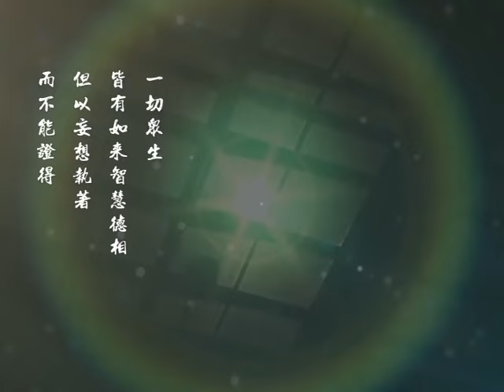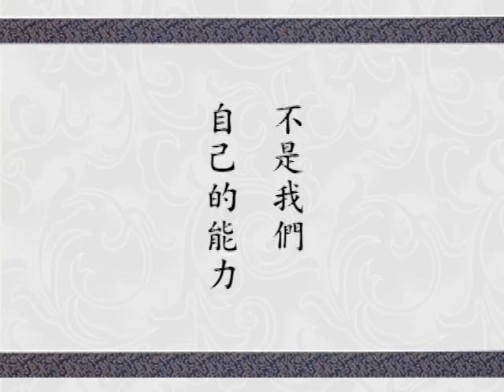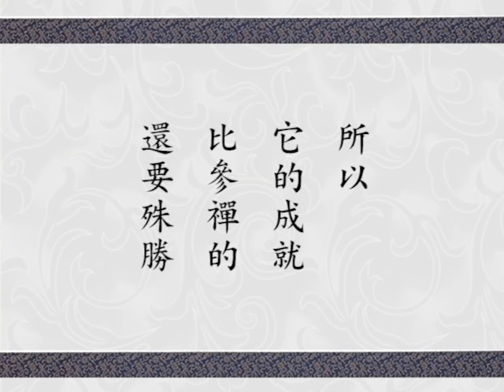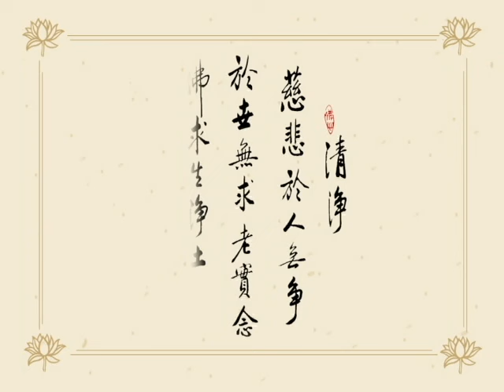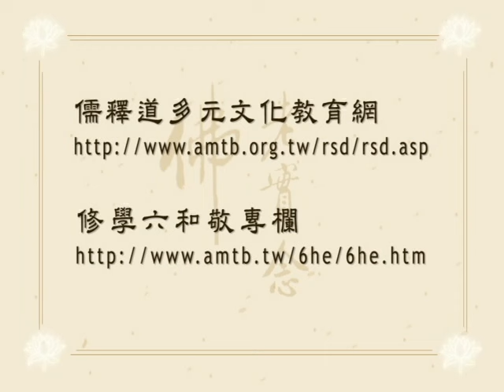Giảng Kinh Hoa Nghiêm tập 054 (HQ) | Câu Hỏi: Người Nữ Trong Gia Đình Tu Hạnh Bồ Tát Như Thế Nào?